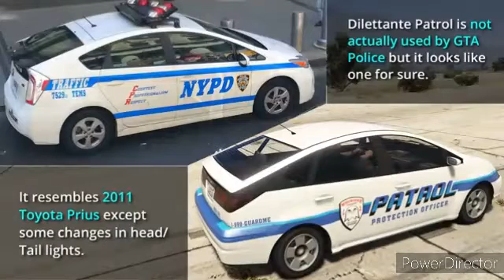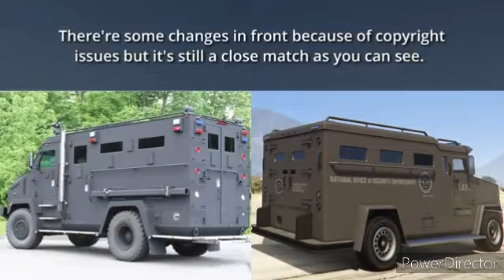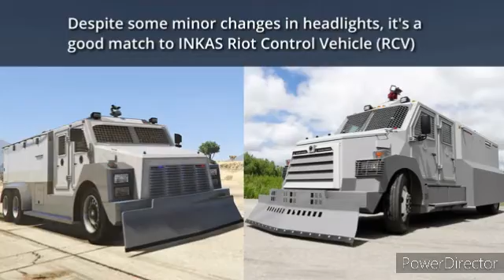23 septembre 2022(4)